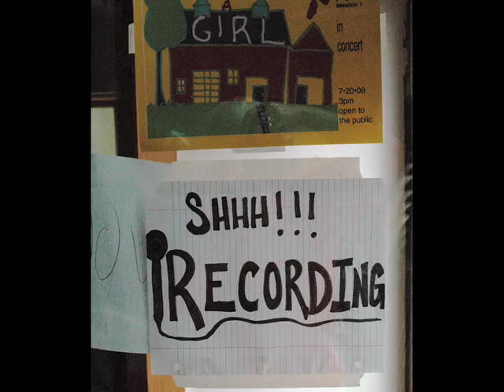IMA 2008 into 2009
Camp II 2008 of our Rock 'n Roll Girl's Camps, continued ... stellar flamenco guitarist Maria Zemantauski jamming with the girls after her workshop, with photo vignettes. Followed by a rehearsal/songwriting session, and into our August Recording Camp. Fall finds us recording the Kristen Ford album; June and Jean Millington with Lee Madeloni in concert at IMA's big barn; Toshi Reagon and Staceyann Chin's benefit for IMA in November, and the Feel's first recording session at the IMA studio. Next episodes will feature the "re-booting" of studio construction, now in its final sages.